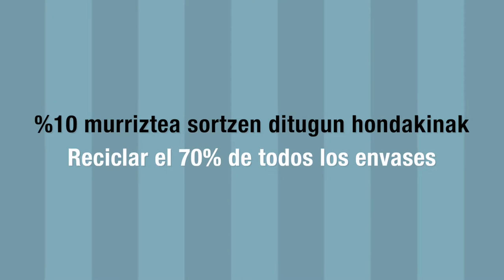Birziklapenean jaioak gara - Reciclar es lo nuestro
Campaña conjunta de sensibilización ambiental sobre el reciclaje de residuos que se realiza en pueblos y ciudades del País Vasco, promovida por Gobierno Vasco, las Diputaciones Forales de Álava y Gipuzkoa, Ecoembes y Ecovidrio.